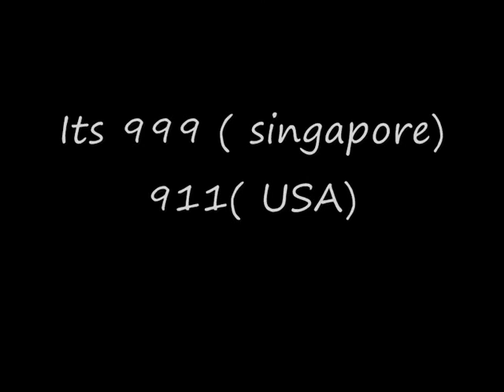Catch Phrases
This is waste of time